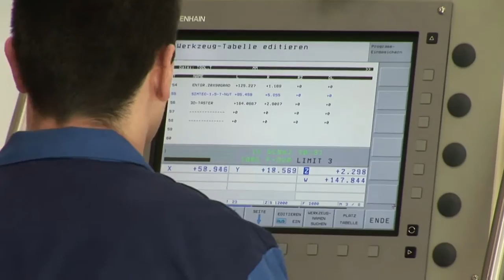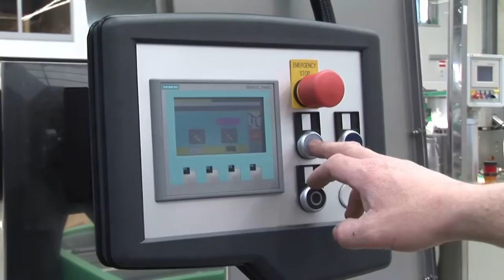TÖLKE Sondermaschinenbau // Unternehmensfilm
For about 50 years, we have used a very elementary principle and turned it into innovative and reliable machines for the packaging industry.

Actually, placing a few bottles in their upright position is not a big challenge. However, unscrambling up to 800 bottles per minute, and automatically placing them in their correct position for filling, printing, and labelling that is a challenge! Nevertheless, for us, this is only one of many „magics" that our designers, developers, and engineers can do.

It is precisely that know-how of more than 100 qualified employees that elevated FRANZ TÖLKE GmbH to one of the most renowned companies in Germany when it comes to the manufacture of special machinery.

To remain focused and to have the understanding for complex interrelationships, at TÖLKE, this is not only important, but also essential in order to find a solution to individual tasks in the area of automation engineering. Our designers understand this in order to provide the mechanical engineer with the best possible concept. Our electronic engineers switch hundreds of relays. Our programmers take care of the control systems and develop a simple operator environment for the user of the machine.

Seit rund 50 Jahren machen wir nichts anderes, als aus einem denkbar einfachen Prinzip innovative und zuverlässige Maschinen für die Verpackungsindustrie zu bauen.

Denn ein paar Flaschenkörper richtig aufzustellen ist eigentlich keine große Sache – aber bis zu 800 Flaschenkörper pro Minute so aufzustellen, dass sie vollautomatisch lagerichtig zum Befüllen, Bedrucken oder Etikettieren der Produkte zugeführt werden, ist bei uns nur eine von vielen Konstrukteurs-, Entwicklungs- und Maschinenbaukünsten.

Und genau mit diesem Know-how von über 100 qualifizierten Mitarbeitern zählt die FRANZ TÖLKE GmbH in Deutschland zu den führenden Unternehmen im Bereich Sondermaschinenbau.

Möglichst alles im Blick haben und Verständnis für komplexe Zusammenhänge aufbringen - das ist bei TÖLKE nicht nur wichtig, sondern fast unabdingbar für das Lösen von individuellen Aufgabenstellungen im Automatisierungsbereich. Unsere Konstrukteure wissen, was geht, um den Maschinenbauern eine optimale Vorlage zu liefern. Unsere Elektroniker schalten Relais um Relais und unsere Programmierer kümmern sich um die Steuerung und entwickeln eine einfache Bedieneroberfläche für die Maschinenanwender.